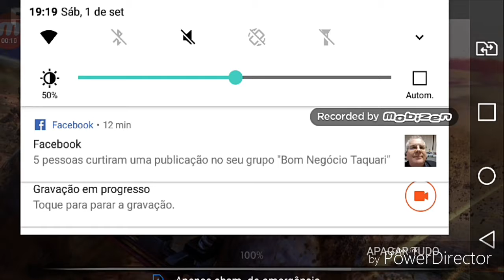FREE FIRE (PASSE DE ELITE😍)